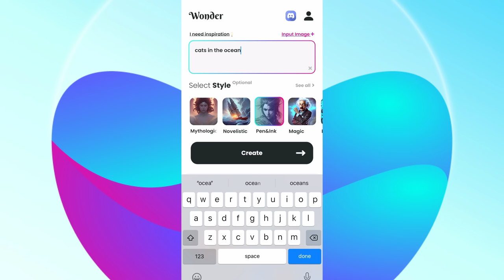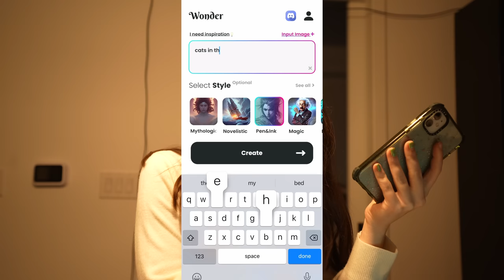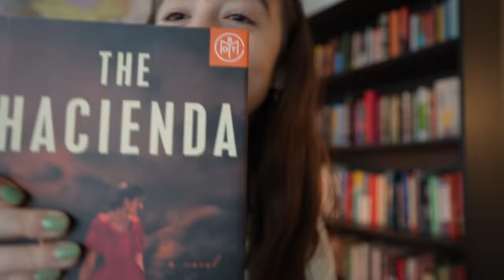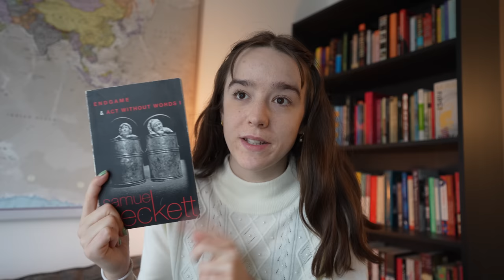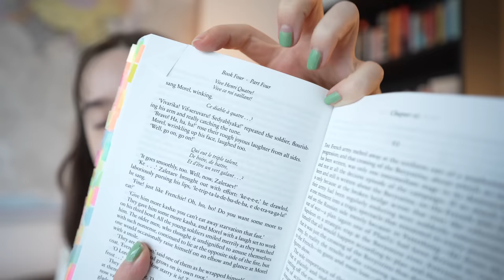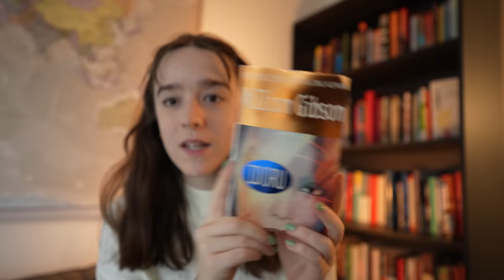52 weirdly specific book recommendations (your odd book requests)